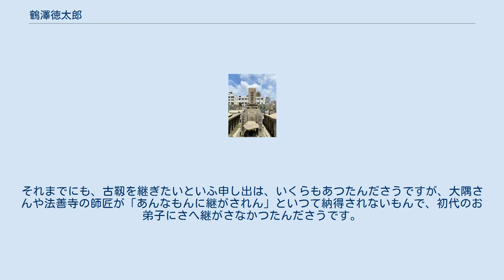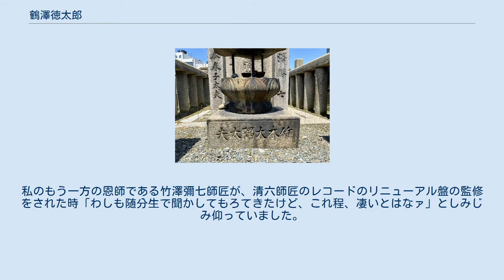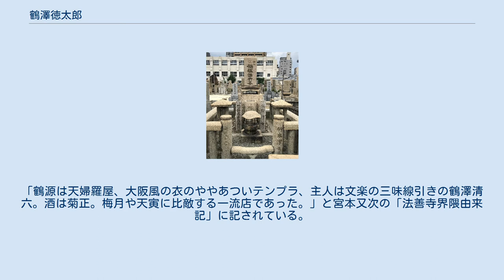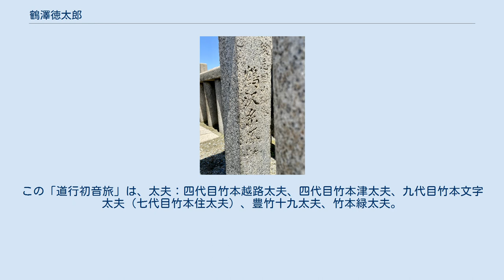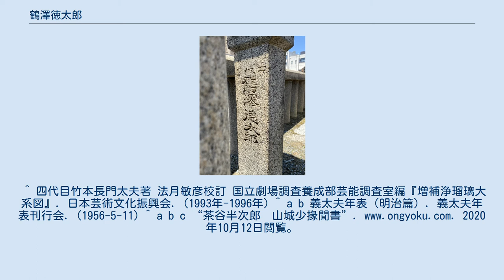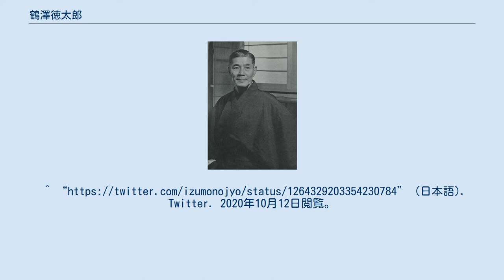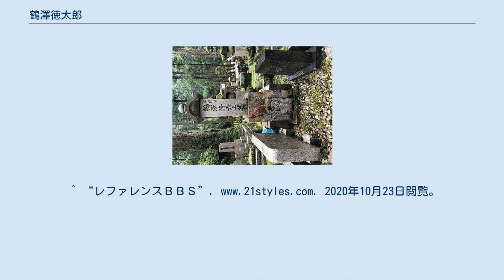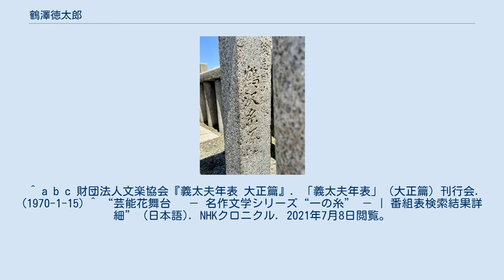鶴澤徳太郎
鶴澤 徳太郎（つるさわ とくたろう）は義太夫節三味線方の名跡。
初代の本名である徳太郎に由来し、鶴澤清六・鶴澤道八の前名に位置付けられている。
定紋は六代目より中陰蔦。
 中陰蔦 （文政7年（1824年） - 明治11年（1878年）5月24日）※『義太夫年表 明治篇』は5月23日とする。
 初代鶴澤徳太郎 → 初代鶴澤清六 本名：鶴澤徳太郎。
屋号：萬屋。
俳名：糸鳳。
大坂南船場出身。
二代目鶴澤清七（笹屋清七）の門弟。
通称：畳屋町。
 文政11年（1828年）正月御霊社内芝居『義経千本桜』にて初出座（※文政10年（1827年）9月同座『奥州安達原』にも鶴澤徳太郎の名前がある）天保元年（1830年）正月より稲荷文楽芝居に出勤。
天保7年（1836年）8月座摩裏門境内芝居『玉藻前曦袂』にて初代鶴澤清六を襲名（※同年同座4月『妹背山婦女庭訓』にも鶴澤清六の名がある）。
天保年間には初代竹本大隅太夫、竹本勢見太夫、豊竹岡太夫を弾く。
後に、初代豊竹靭太夫を弾き、明治年間にはその弟子初代豊竹古靱太夫の相三味線となる。
明治9年（1876年）9月大江橋席『夏祭浪花鑑』（六代目竹本綱太夫襲名披露）の番付に「一世一代」を掲げ引退を表明するも、翌10月『絵本太功記』においても「一世一代」を掲げる。
番付の口上に「今度古靭太夫始め　座中・弟子とも　未た芸道不行届の者計故に今しばらく之内　後見同様にて出勤致し呉候様　再三之頼に付　取不敢出勤仕候間　不相変是迄の通　御ひいき御取立之程を奉希上候」と記し、「未た芸道不行届の者」が座中全員に係っているように読めることから、五代目竹本春太夫をはじめとした一座の者が憤慨し、埋木改訂を余儀なくされた。
翌11月道頓堀弁天座『義経千本桜』「壽の楓 花種蒔 吉野山の段」（道行初音旅とは別物）にて五代目竹本春太夫・初代豊澤團平、六代目竹本綱太夫・初代豊澤新左衛門、初代豊竹古靱太夫・初代鶴澤清六と一座の看板を並べて引退披露を行う。
明治11年（1878年）5月24日逝去。
 娘は鶴澤きくで、最初初代豊澤新左衛門に嫁ぎ、後に、法善寺と呼ばれた三代目竹本津太夫（七代目竹本綱太夫）の生涯の伴侶となったことから、鶴澤清六家（初代・四代）と竹本津太夫家（初代～三代）＝竹本綱太夫家（七代）が一緒になった。
また、四代目鶴澤清六の義弟である初代鶴澤清友が六代目鶴澤徳太郎を襲名し、鶴澤清六家を相続。
後に二代目鶴澤道八を襲名し、孫である六代目織太夫と鶴澤清馗の叔母が初代鶴澤道八家に嫁いだことで、鶴澤道八家（初代、二代）とも鶴澤清六家は縁戚となった。
このように初代清六から今日まで八代にわたり家が続き、八代目竹本綱太夫五十回忌追善での六代目竹本織太夫襲名へと繋がっている。
詳細は六代目竹本織太夫の系譜欄を参照。
 鶴澤きく…娘 初代豊澤新左衛門…娘婿（鶴澤きくの最初の夫） おあい…孫（鶴澤きくと初代新左衛門の娘） 三代目竹本津太夫（七代目竹本綱太夫）…娘婿（鶴澤きくの生涯の伴侶） 二代目豊澤團平（豊澤九市・鶴澤九市）…孫婿（おあいの最初の夫） おとく…曾孫（二代目團平とおあいの娘で後に祖父母津太夫ときくに引き取られる） 初代竹本春子太夫（三代目竹本大隅太夫）…孫婿（おあいの二番目の夫） おとくの娘…玄孫（五代目鶴澤徳太郎＝四代目鶴澤清六の最初の妻） 五代目鶴澤徳太郎（四代目鶴澤清六）…玄孫婿（おとくの娘の夫。七代目綱太夫の名跡養子） 初代鶴澤清六墓（近影） 戒名は釈清巌。
墓所は四天王寺元三大師堂。
下記の通り一家一門で作られている。
 初代鶴澤清六の墓（遠景） 水鉢…三代目鶴澤徳太郎改め二代目鶴澤清六（清六名跡の後継者） 徳太郎改二代目鶴澤清六（初代清六墓の水鉢） 花立…二代目鶴澤勝七（高弟 （高弟 初代鶴澤道八と四代目鶴澤徳太郎（後の八代目鶴澤三二）の師匠））、初代竹本春子太夫（三代目竹本大隅太夫）（孫婿） 香炉…三代目竹本大隅太夫（孫婿） 三代目竹本大隅太夫（初代鶴澤清六墓の香炉） 親柱…三代目竹本津太夫（七代目竹本綱太夫）…娘婿 石灯籠…鶴澤糸鳳軒（二代目鶴澤徳太郎）、四代目鶴澤徳太郎（後の八代目鶴澤三二） 後志国 小樽港 鶴沢糸鳳軒（初代鶴澤清六墓の石灯籠） 四代目鶴澤徳太郎（初代鶴澤清六墓の石灯籠） 弟子の二代目鶴澤清六（三代目鶴澤徳太郎）が初代清六の七回忌の供養に建立した「初代鶴澤清六之塚」は東京向島長命寺内にある。
 初代鶴澤清六之塚 天保3年（1833年） − 明治40年（1907年） 鶴澤清三 → 二代目鶴澤徳太郎 ...